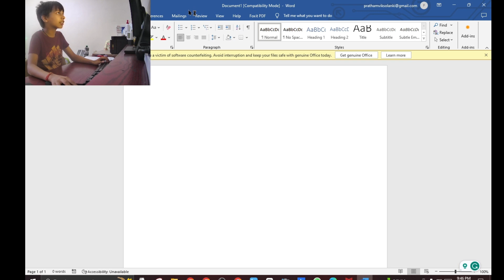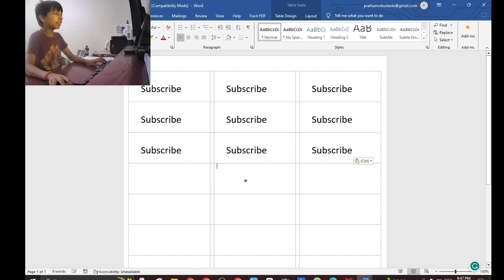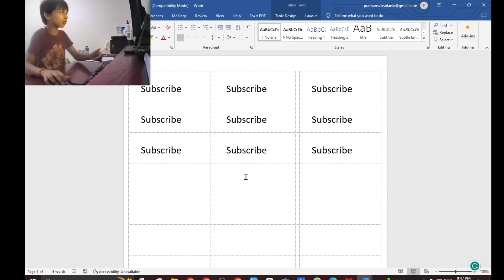How to Make Name Tags in Microsoft Word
This is about How to Make Name Tags in Microsoft Word